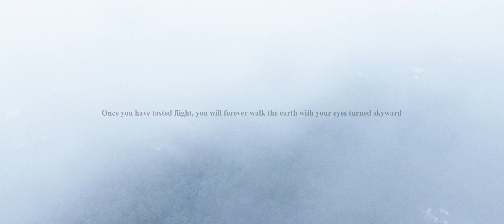ＦＬＩＧＨＴ フライト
a result of boredom made with old footage. a short film about flying.

Using a whole bunch of old unused GH5 and RAW footage, i decided to cut together a little bit of a travel film focusing on the aspect of flight / flying.
The footage was shot on a variety of aircraft, but mainly the 737, flying around australia and overseas. The footage was captured with the GH5 in 4K VLOG and Magic Lantern RAW, the color graded in premiere with filmconvert.